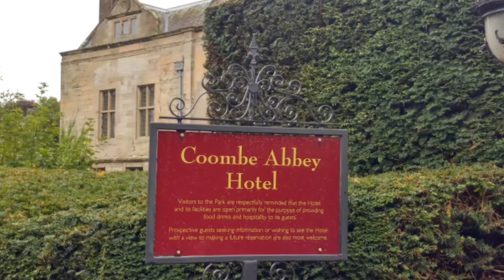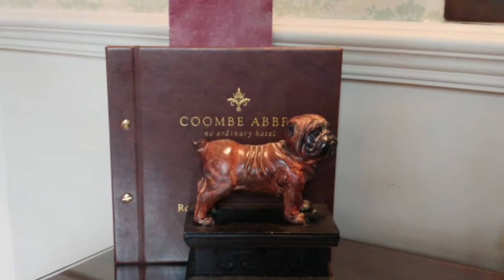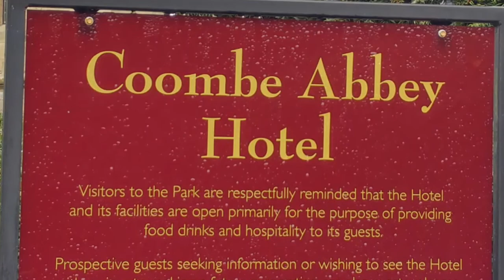Coombe Abbey Hotel, Medieval Banquet & Hotel Tour, Coventry Stately Home UK 2017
Enter the stately grandeur of Coombe Abbey Hotel in Coventry, touring the suites and passages of this grand estate alongside the grand Chamber rooms with elegant bathrooms and four poster beds,  before attending the lively, fun and musical Medieval Banquet in full period costume with a 4 course feast fit for a king, mead, beer and wine